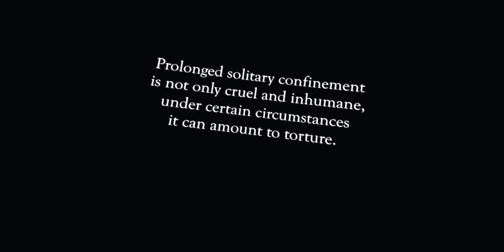Another One - Ketchy The Great